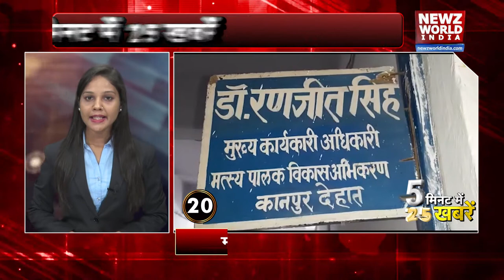NEWZ World India पर देश-प्रदेश की बड़ी खबर देखें '5 मिनट में 25 खबरें' | NWI NEWS | 25-11-2020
➡️ गृह मंत्रालय(Home Minister) की नई गाइडलाइंस जारी
➡️ कोरोना का कहर जारी ( coronavirus )
➡️ विजय कुमार सिन्हा बने स्पीकर (vijay Kumar Sinha)
➡️ लालू का ललन को ‘लालच’ वाला ऑडियो वायरल (Lalu Audio Viral )
➡️ ललन के कबूला, लालू ने दिया लालच (Lalan Paswan)
➡️ कांग्रेस नेता अहमद पटेल का निधन (Congress Ahmad Patel )
➡️ पंचायत चुनाव पर बीजेपी का बड़ा फैसला (BJP)
➡️ तट की ओर तेजी से बढ़ रहा निवार तूफान (Nivar )
➡️ मछुआरों को समंदर में न जाने की सलाह
➡️ औरैया ग्राम प्रधान की दबंगई (Auraiya Video)
➡️ फर्रुखाबाद अतिक्रमण हटाने को लेकर लगाए निशान (Farrukhabad)
➡️ कौशाम्बी पैरोल पर रिहा किए गए बंदी नहीं कर रहे समर्पण (Kaushambi)
➡️ शाहजहांपुर विधायक की बहू का धरना (Shahjahapur)
➡️ प्रतापगढ़ सड़क हादसे में  सिपाही घायल (Pratapgarh Road Accident)
➡️ लव जिहाद के खिलाफ अध्यादेश के प्रस्ताव को हरी झंडी (Love Jihad Law)
➡️ पीलीभीत रैन बसेरों का किया निरीक्षण (Pilibhit )
➡️ बहराइच कुएं में डूबने से दो की मौत (Bahraich )